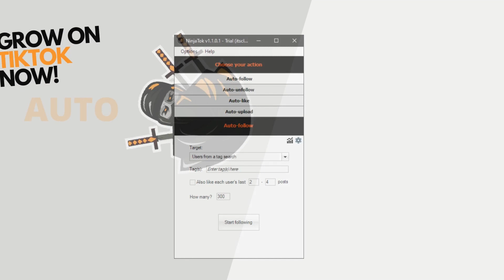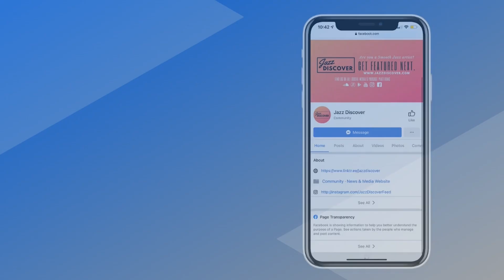▶️ SMOOTH JAZZ 2023 - 24/7 Music Radio "Darren Jacobus - Love TKO"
❌ |  IMPORTANT | ❌
All submissions (music/video) and also business and/or copyright inquires 👇